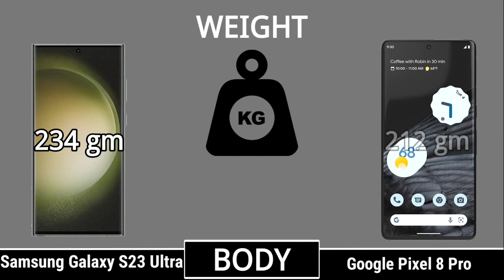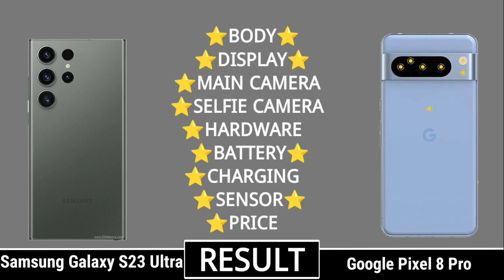Samsung Galaxy S23 Ultra V'S Google Pixel 8 Pro